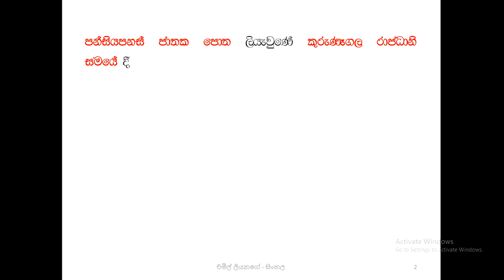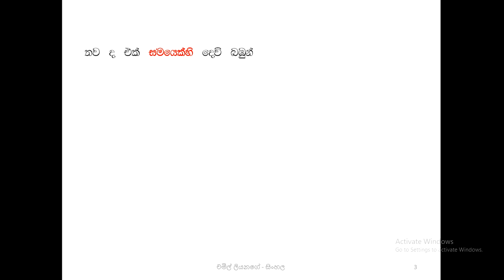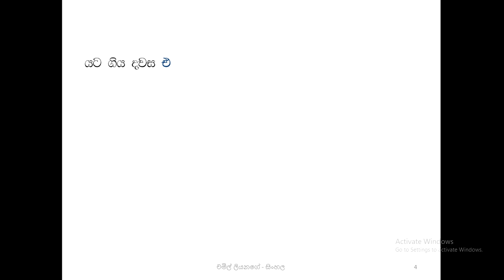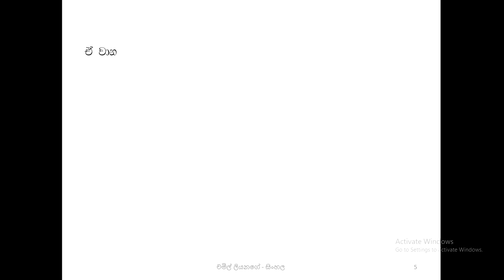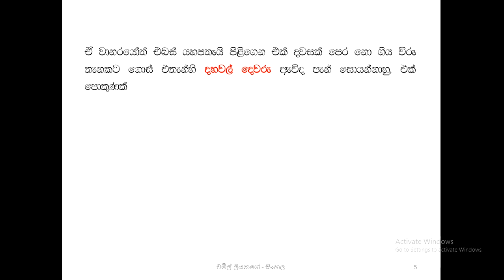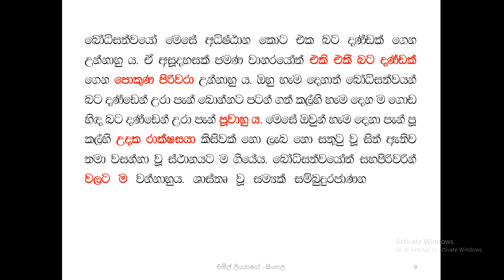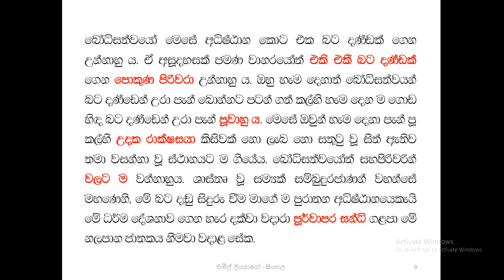6 වසර නලපාන ජාතකය🇱🇰my class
මෙය 6 ශ්‍රේණියේ දෙවන වාරයේ දෙවන පාඩමයි. කතාක කතා පිලිබඳ දරුවන්ට අවබෝධයක් ලබා දීම මෙහි අරමුණ වේ.ඒ සඳහා පන්සීය පනස් ජාතක පොතේ නලපාන ජාතකය ඇසුරුකරගෙන ඇත.